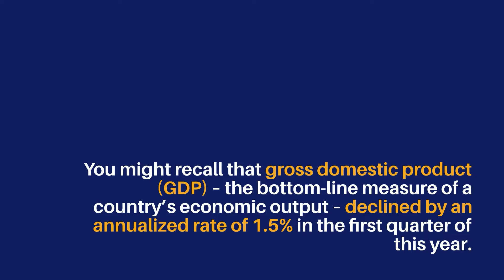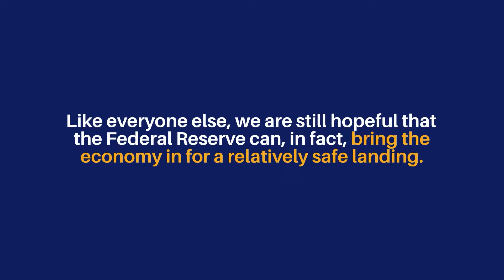Federal Reserve Projections Signal a Hard – Not Soft – Landing Is Coming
The Federal Reserve has an aggressive rate-hike agenda. Will it cause the economy to come crashing down? Experts disagree: Will it be a soft or hard landing?